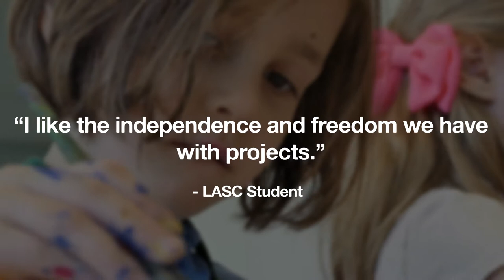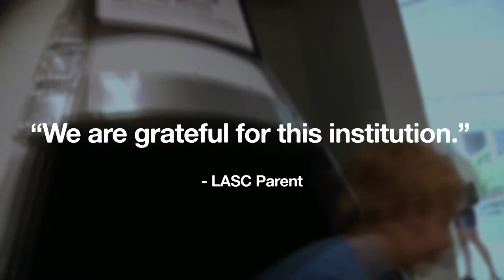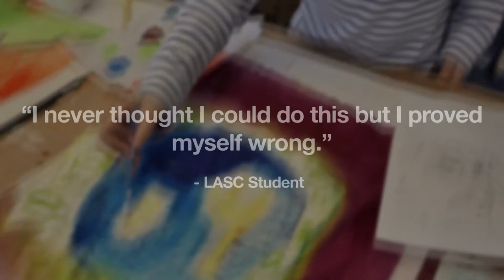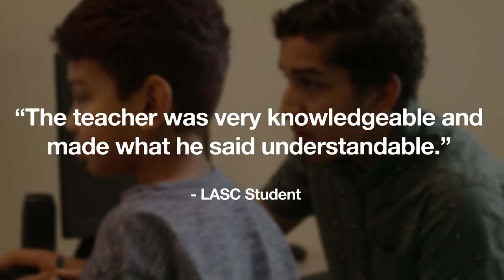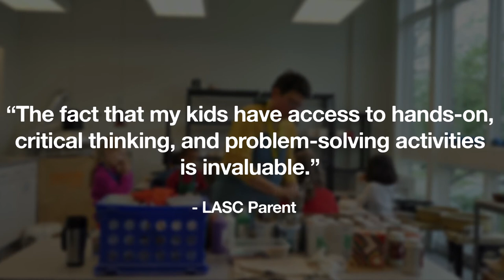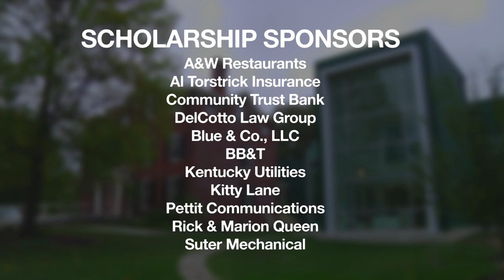What people say about the Living Arts & Science Center